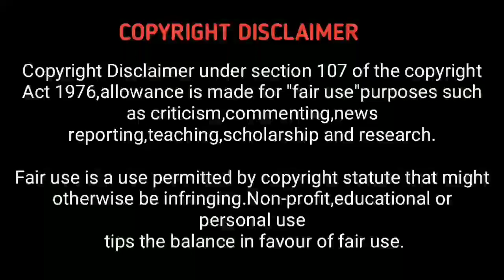They Cloned Tyrone (2023) New Tamil Dubbed Movie Review | Hollywood World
(open ஆகவில்லை எனில் Hollywood World Youtube என்று search செய்யவும்).